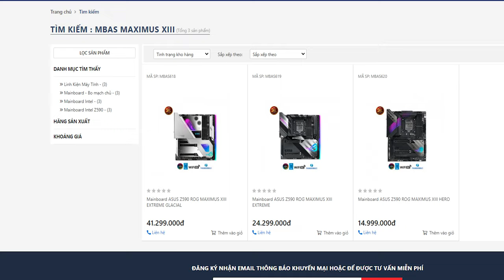Đập Hộp ASUS Z590 ROG Maximus XIII Hero - 15 Triệu Để Sở Hữu Vô Số CÔNG NGHỆ MỚI & Chipset Z590 !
Mặc dù CPU Core i thế hệ 11 như 11900K hay 11700K nhưng các hãng đã ra mắt rất nhiều các bo mạch chủ Z590 từ phổ thông tới cao cấp. Mở đầu cho Series ăn - ngủ với Z590 sẽ là đại diện " Rẻ nhất trong phân khúc đắt nhất " ASUS Z590 ROG Maximus XIII Hero để xem năm nay ASUS mang đến cho chúng ta những gì mới mẻ.

Vạn Quà Tết, Đón Xuân Sang đã mua là có quà